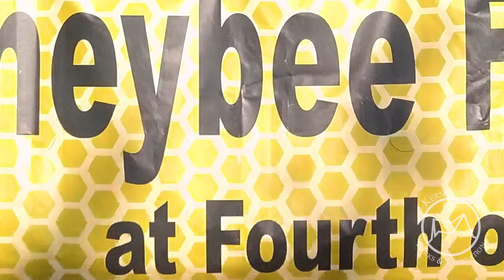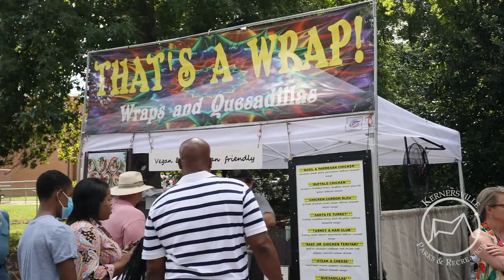The 2021 Honeybee Festival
Thank you to everyone that came out to the 45th Honeybee Festival this year! In 1973 Brady Mullinax began his efforts to make the honeybee the state insect, and after his success we have celebrated the festival in his honor.

Special thanks to Micah Brown Media for capturing the day.